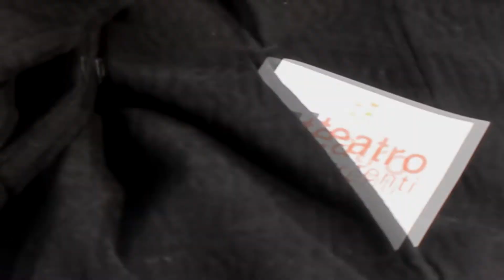Teatro di Serrenti. Un'orchestra di emozioni.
Video per la stagione teatrale 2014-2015

Soggetto:
Pierluigi Carola
Giovanni Soletta

Riprese, Fotografia e Montaggio:
Giovanni Soletta

Coreografie:
Pierluigi Carola

Musiche:
Matteo Zanda

Hanno suonato il Teatro:
Matteo Mandis
Andrea Sanna
Elisa Lasio
Matteo Pinna
Antonella Pasci
Matteo Zanda
Enrico Scanu
Sara Caria
Pierluigi Carola

Assistenza Tecnica:
Matteo Pinna
Andrea Mancosu
Matteo Zanda

Trucco e Acconciature:
Viviana Orrù
Giovanna Caria